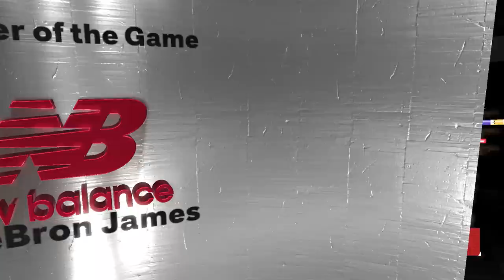Slam Dunk Anime vs NBA l Ultimate 32 - Game Battle - Shoyo High vs Los Angeles Lakers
Welcome to the ultimate basketball showdown where the iconic Slam Dunk teams face off against NBA legends! In this thrilling 32-game season, watch as Shohoku, Kainan, Ryonan, and more take on the best of the NBA, including superstars from the Brooklyn Nets, Los Angeles Lakers, Golden State Warriors, and many others.

🏀 What to Expect:

Epic matchups featuring beloved characters like Sakuragi, Rukawa, and Maki.
High-flying dunks, intense rivalries, and strategic gameplay.
A mix of anime passion and NBA skill that will keep you on the edge of your seat!
Whether you're a fan of Slam Dunk, an NBA enthusiast, or just love basketball, this series has something for everyone.

NEFFEX SONG - CROWN